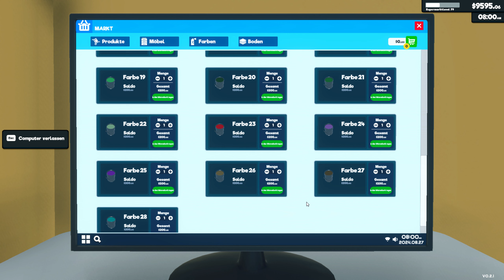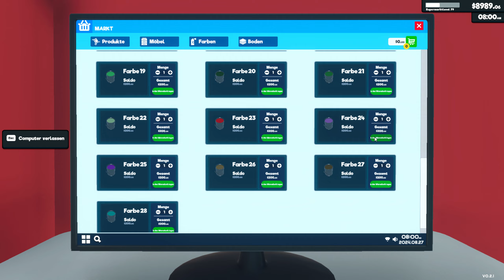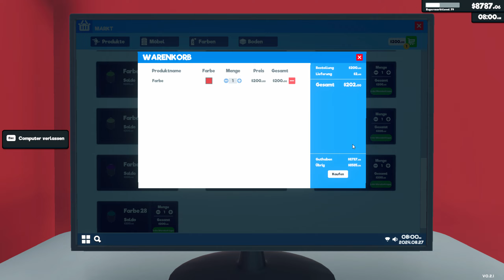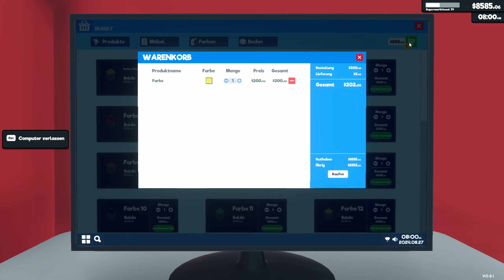Supermarket Simulator #176 Selbstbedienungs Kasse & Farbe für die Wände